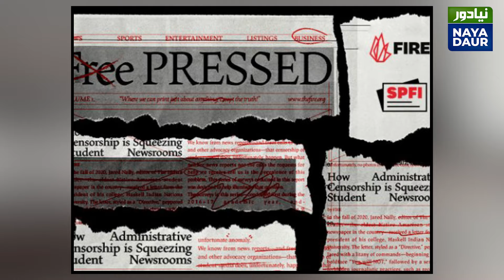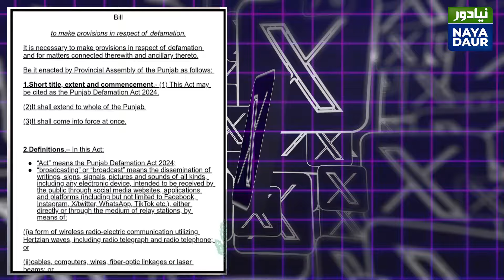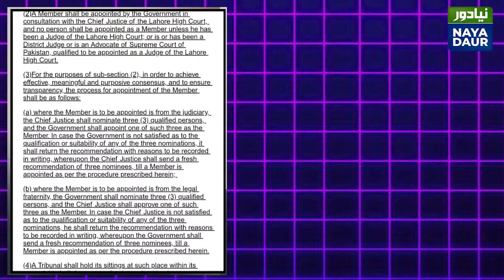Punjab's Defamation Bill Will Come Back To Haunt PMLN, Maryam Nawaz - By Wajahat Masood